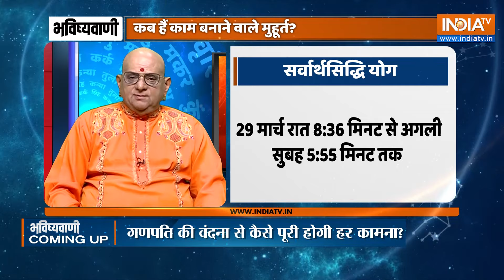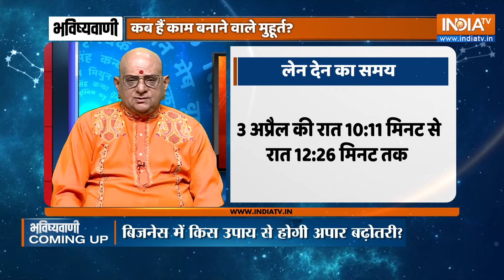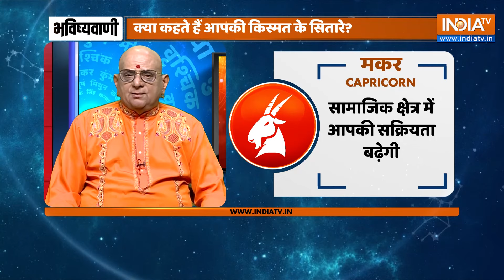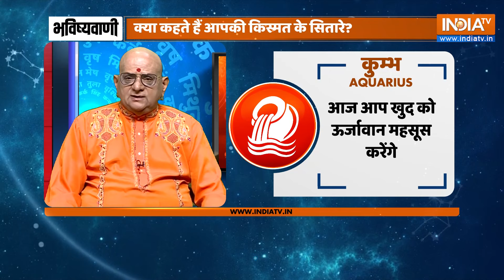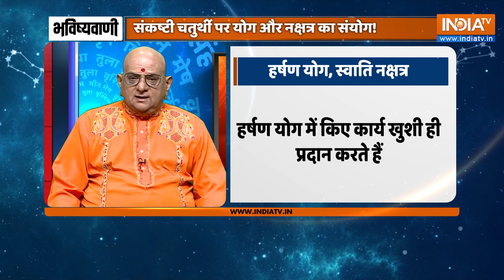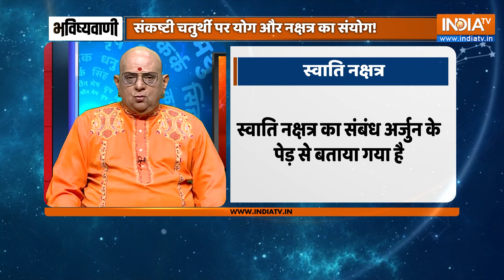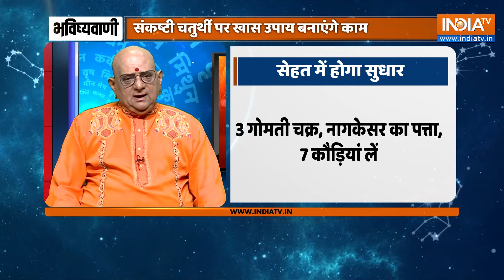Aaj Ka Rashifal: Shubh Muhurat | Today Bhavishyavani with Acharya Indu Prakash, 28 March, 2024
Aaj Ka Rashifal of 28 Mar 2024, : Daily Astrology in Hindi | Bhavishyavani with Acharya Indu Prakash. How will be day today for Aries, Taurus, Gemini, Cancer, Leo, Virgo, Libra, Scorpio, Sagittarius, Capricorn, Aquarius and Pisces. Learn Today's Horoscope prediction only with Acharya Shri Indu Prakash ji. Learn Vastu Tips and Vastu for positive energy at home and Office.

Numerology (अंक ज्योतिष 28 March 2024) for Cancer, Aries, Taurus, Gemini, Leo, Sagittarius, Pieces, Capricon, Aquarius in Hindi. Career Horoscope Predictions, Health Predictions and How will be your Love Life. Your Lucky Number Today. Lucky Colour for me today. Vastu Tips for Home, Office and Good Health.